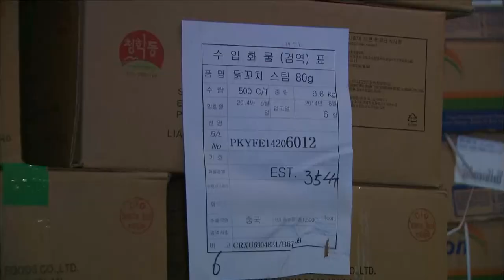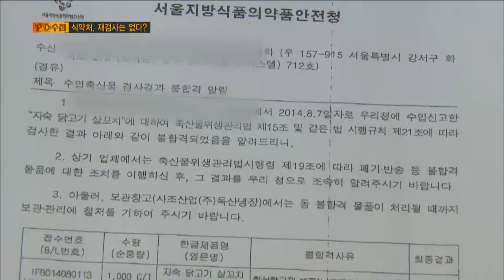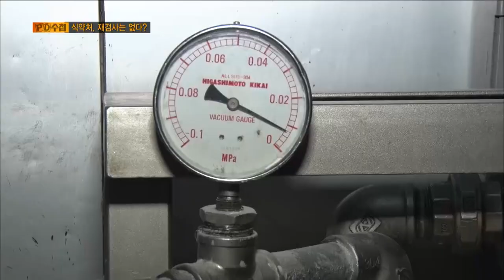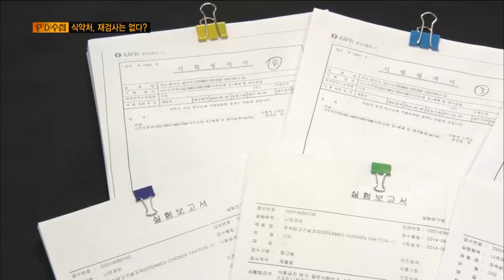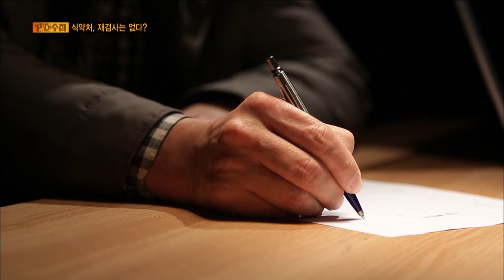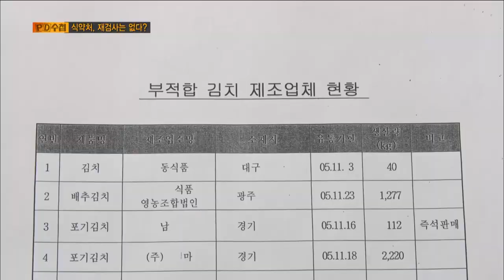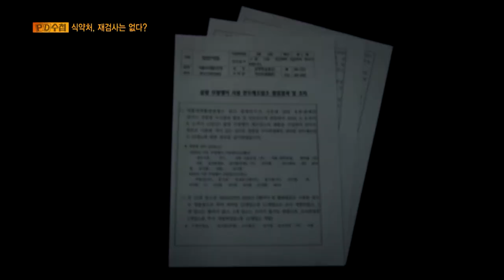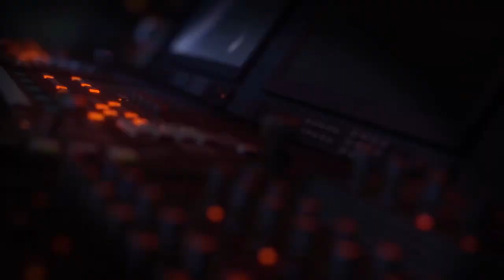[Full] 식약처, 재검사는 없다?_MBC 2015년 2월 3일 방송